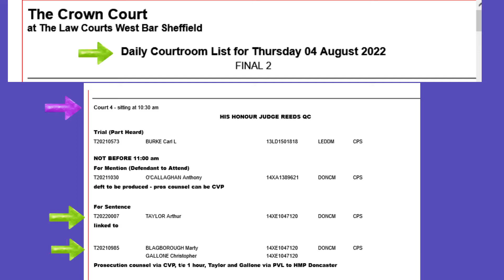Live Free [Christopher Gallone] Arthur Taylor and Marti Blagborough are in Sheffield Crown Court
Sentencing
Arthur Taylor and Chris Gallone will be by Video Link Direct from HMP Doncaster

Live Free [Christopher Gallone] Arthur Taylor and Marti Blagborough are in Sheffield Crown Court tomorrow 4th August 2022
According to Marti Blagborough
Arthur Taylor may be released for time served
Chris Gallone most definate will have a custodial sentence and time served on remand